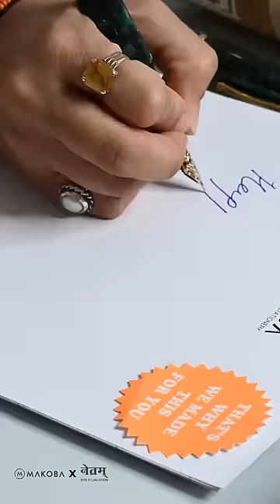Celebrating Doctors Day at Makoba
Makoba: Celebrating Doctors Day! Discount Fever is viral - don't miss out!